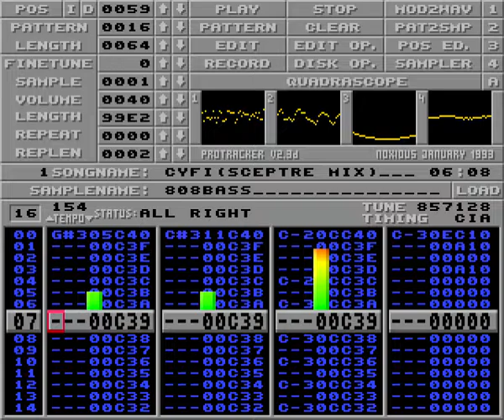Amiga music: sceptre - cyfi